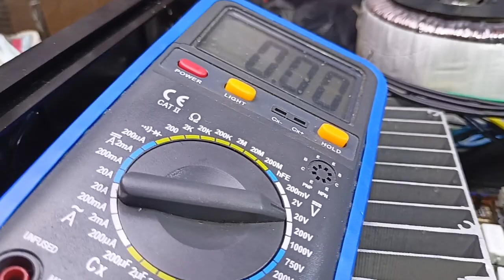KONZERT AV-602 AMPLIFIER , FULL REPAIR AND RESTORATION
ISANG KONZERT AV602 FULL REPAIR AND RESTORATION ANG VLOG NATIN NGAYON